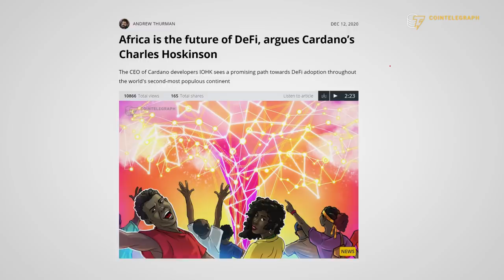Developing world to bring 100M users to DeFi in three years? | Interview with Charles Hoskinson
Charles Hoskinson discusses the latest innovation in Cardano and explains why Africa and the developing world will be the main driver of the DeFi revolution.

0:00 Intro
0:48 What were Cardano's main achievements in 2020
3:28 How is Cardano planning to attract DeFi projects?
8:36 What are the chances that DeFi can succeed in disrupting the traditional financial system?
10:40 Is Africa ready for the DeFi revolution?
12:30 When will DeFi gain mainstream adoption
15:43 Outro